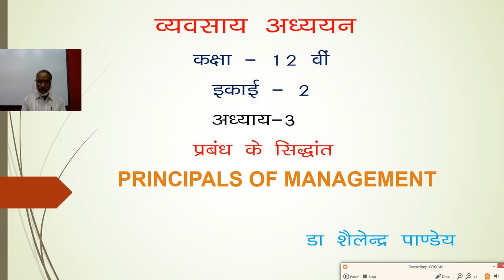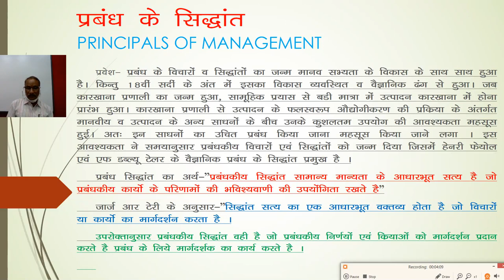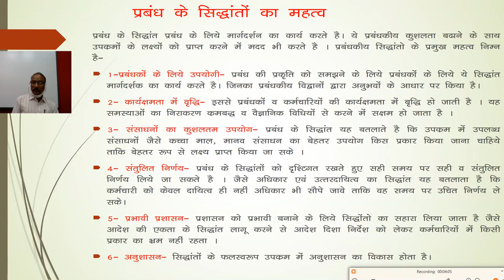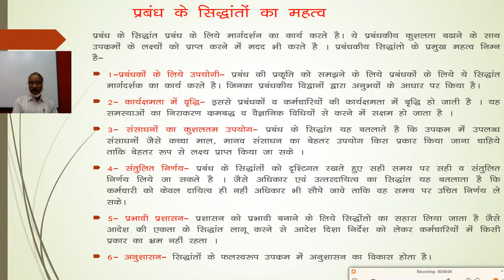कक्षा 12 व्यावसायिक अध्ययन , प्रबंध के सिद्धांत, lession 3 part 1